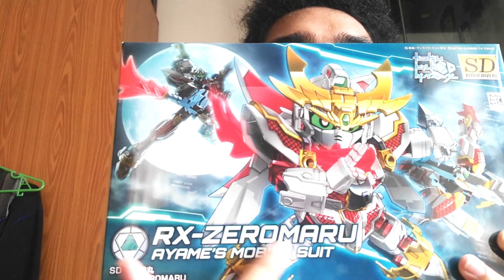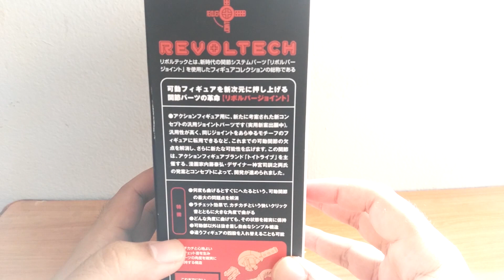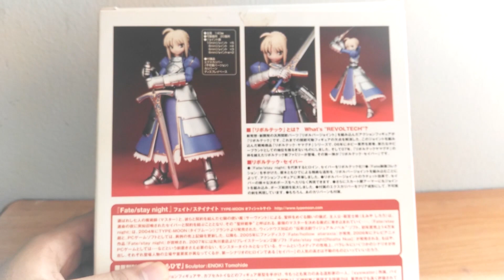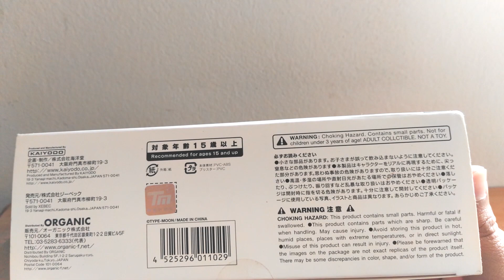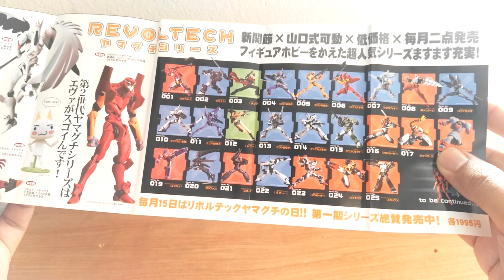รีวิวไปเรื่อย EP.15 ของเล่น Revoltech Saber จาก Fate Stay Night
เป็นงานที่สวยมากๆอีกชิ้นหนึ่งนะครับถึงแม้ว่าจะเป็นงานมือสองแต่สภาพสวยมากๆเหมือนกับงานมือหนึ่งเลยทีเชียว เป็นที่เก่ามากแต่ว่าความสวยงามนั้นไม่เก่าลงไปเลย ควรจะมีสะสมไว้นะครับใครที่เป็น แฟนๆการ์ตูนเรื่อง Fate Stay Night และชอบในตัว Saber อยู่แล้วก็ควรนำมาสะสมไว้นะครับอิอิ

เพื่อเป็นกำลังใจในการทำคลิปต่อๆไปนะครับผมม ^^